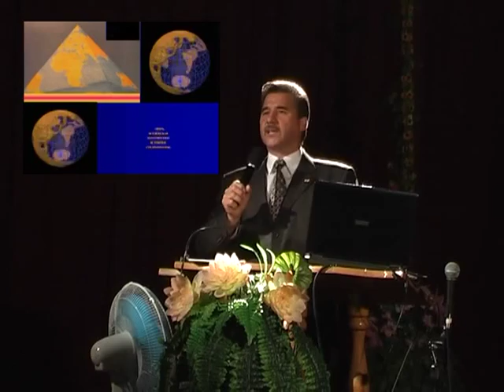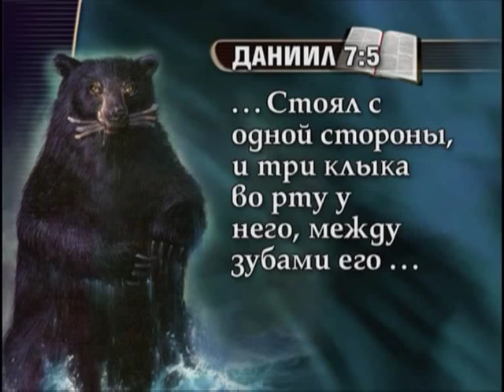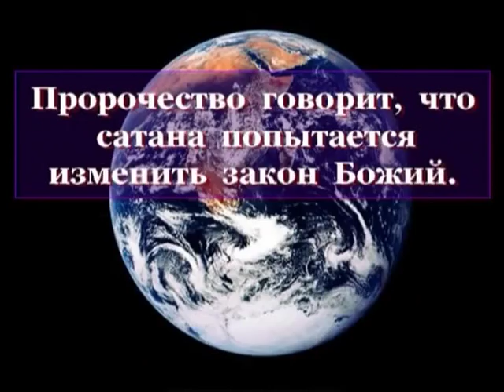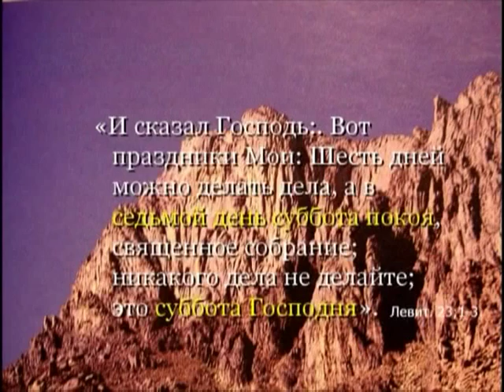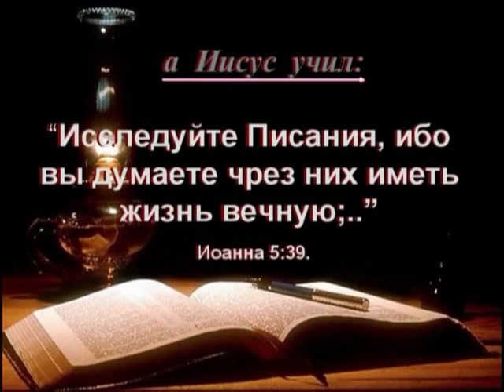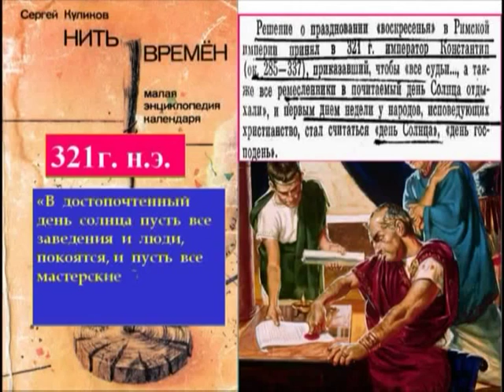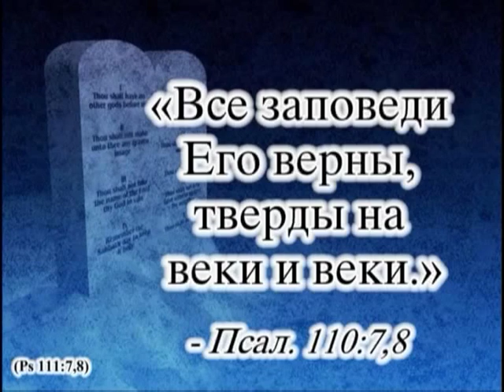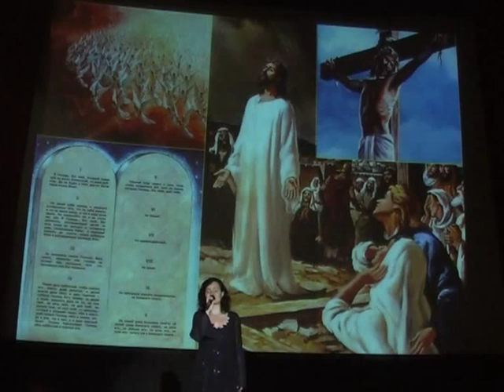10. Зверь, вселенская конституция и тёмное средневековье